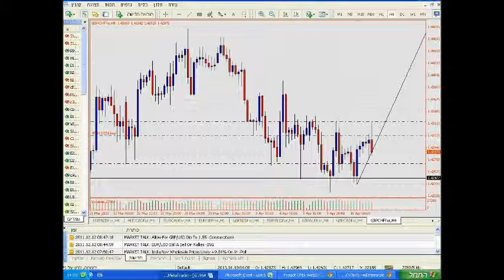דורון הסבר על שירות האיתותים של מכללת פסגות